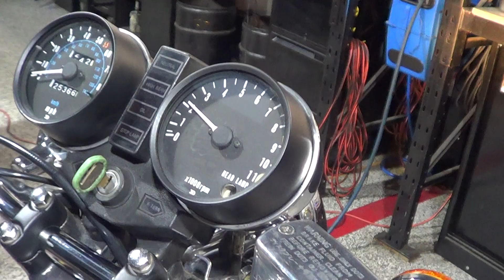kawasaki z1000 1980 for sale